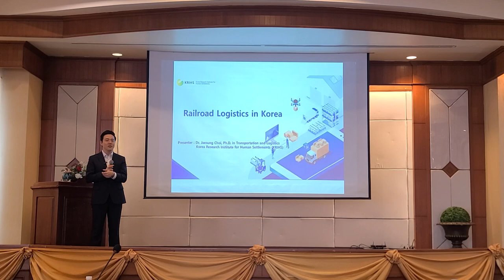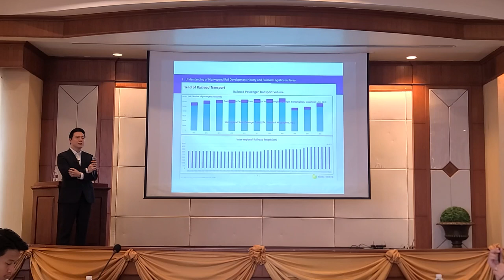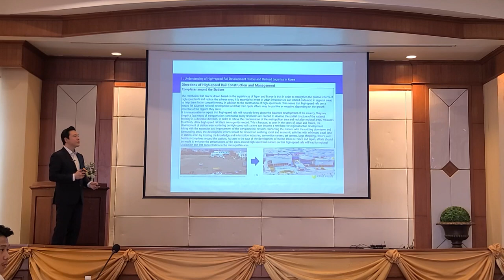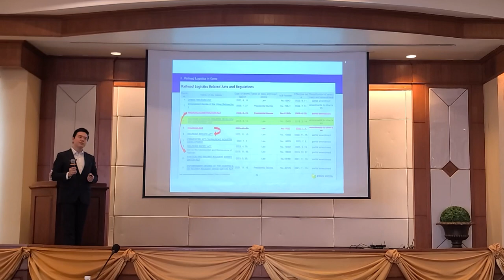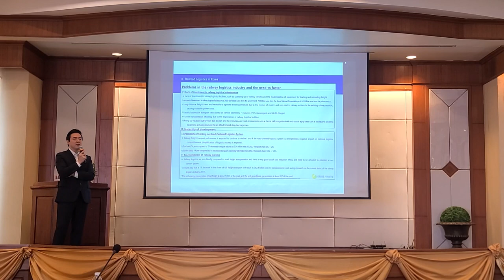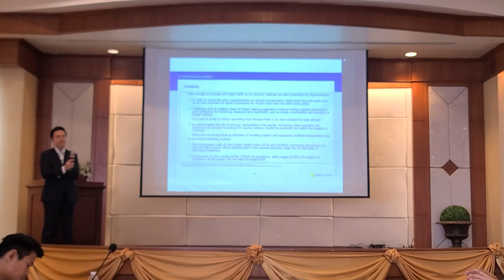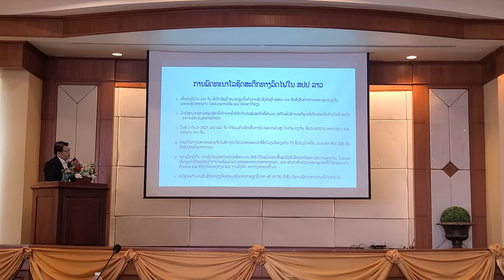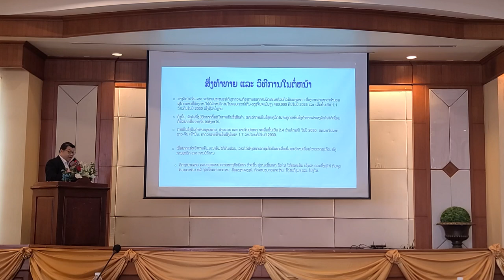Seminar On "Railroad Logistics in Korea and Lao PDR"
Logistics Master Plan in Champasack Province. Lao PDR 2nd Year

Presntation : Dr. Jaesung Choi
 - Railroad Logistics in Korea

Presntation : Mr. Anousone
 - Railroad Logistics in Lao PDR